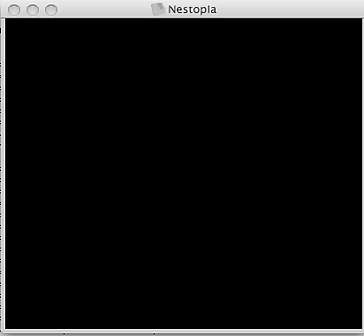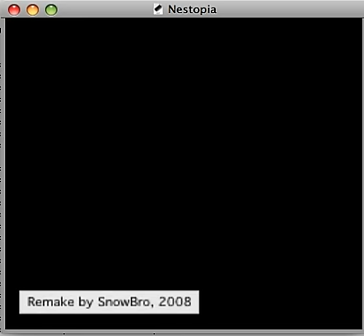Elwood - Deadlock: NES Remake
Another remake of a classic mod, my sound engine passed the test (eventually...).
Unfortunately it's a bit slower than the original, it's hard to get the BPM right on the NES. :-)
Oh, and I'll try to add some interesting visuals next time...